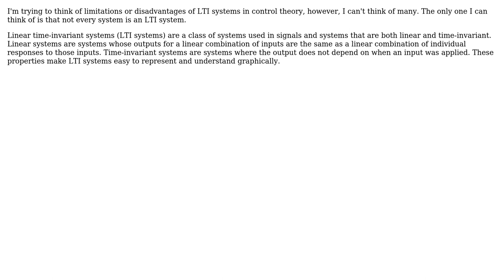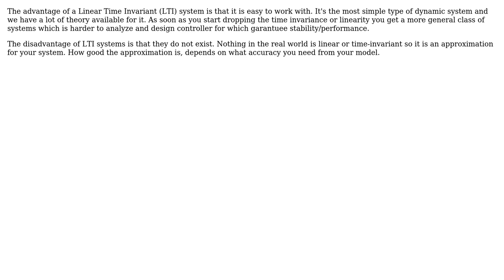Limitations of LTI systems & control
With thanks & praise to God, and with thanks to the many people who have made this project possible! You are responsible for your own actions.